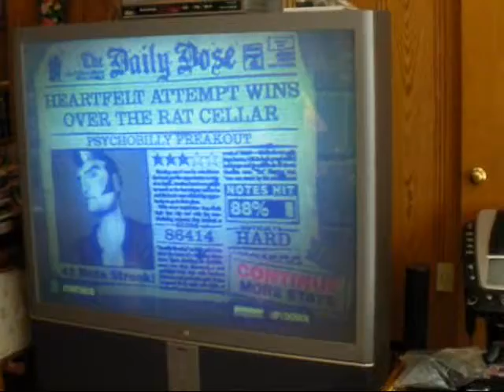Guitar Hero 2- 8yr. old girl- PhycoBillyFreakOut- Hard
8yr. old plays Guitar Hero 2 on hard. First time ever to play PhycoBillyFreakOut. So it was a good run for her!